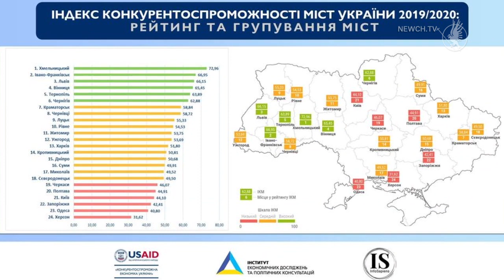Чернігів – серед найкращих| Телеканал Новий Чернігів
Чернігів увійшов до категорії міст України з найбільш сприятливим бізнес-кліматом та ефективним економічним врядуванням. Такий результат показало дослідження, яке проводило агентство USAID у січні-квітні 2020 року.

В кожному з міст-учасників проведено щонайменше 200 інтерв'ю з підприємцями, а також досліджувалися офіційні дані. Індекс конкурентоспроможності показує, зокрема, наскільки легко розпочати свою справу, отримати доступ до публічного майна, наскільки серйозні існують місцеві регулювання тощо. Враховувалися навіть неформальні платежі та корупція.

USAID проводило дослідження у 24 містах України. Найкращі результати Чернігів показав у категоріях "Започаткування бізнесу" та "Безпека ведення бізнесу", посівши третє місце в обох. Наступні дві хвилі дослідження індексу конкурентоспроможності заплановані на 2021 та 2023 роки у 45 та 60-ти найбільших містах України відповідно.